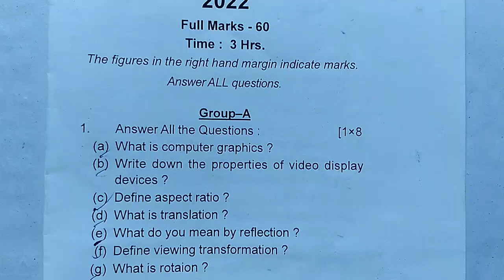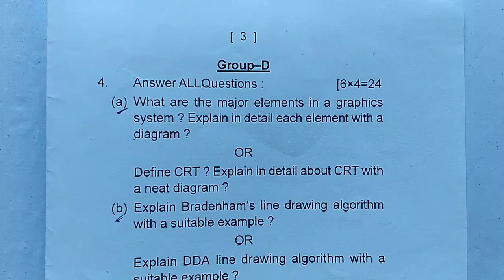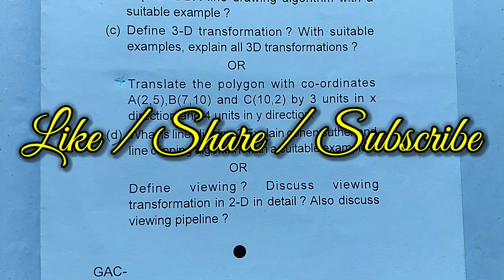Computer Graphic Question Paper 4th Semester || Previous Question Paper Computer Graphics